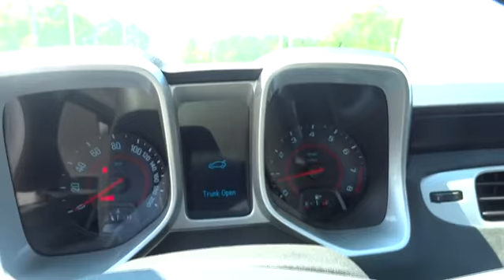2015 Chevrolet Camaro Durham, Chapel Hill, Raleigh, Cary, Apex, NC 700511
2015 Chevrolet Camaro
2015 Chevrolet Camaro 2dr Cpe Z/28 - Stock#: 700511 - VIN#: 2G1FZ1EE4F9700511

409 S Roxboro St.

Leather, Onboard Communications System, Satellite Radio, ENGINE, 7.0L V8 WITH DRY SUMP OIL SYS... SEATS, FRONT RECARO PERFORMANCE WITH.. Head Airbag. Z/28 trim, ASHEN GRAY METALLIC exterior and BLACK SUEDED MICROFIBER interior READ MORE! KEY FEATURES INCLUDE: Satellite Radio, Onboard Communications System, Aluminum Wheels. Rear Spoiler, Keyless Entry, Remote Trunk Release, Steering Wheel Controls, Electronic Stability Control. OPTION PACKAGES: AIR CONDITIONING, SINGLE-ZONE MANUAL, AUDIO SYSTEM FEATURE 6-speaker system, AUDIO SYSTEM, AM/FM STEREO WITH CD PLAYER MP3 playback capability, music navigator, Graphic Information Display (GID) and auxiliary input jack, includes outside temperature display (STD), Z28 PREFERRED EQUIPMENT GROUP includes Standard Equipment, SEATS, FRONT RECARO PERFORMANCE WITH FRONT LEATHER SEATING SURFACES AND SUEDED MICROFIBER INSERTS (STD), ENGINE, 7.0L V8 WITH DRY SUMP OIL SYSTEM (505 hp [376.6 kW] @ 6100 rpm, 481 lb-ft of torque [649.4 N-m] @ 4800 rpm) (STD), TRANSMISSION, 6-SPEED MANUAL (STD). Z/28 with ASHEN GRAY METALLIC exterior and BLACK SUEDED MICROFIBER interior features a 8 Cylinder Engine with 505 HP at 6100 RPM*. VISIT US TODAY: This dealership is a member of the Hendrick Automotive Group, the 6th largest automotive group in the United States. This gives us many advantages over our competition. I know that when you buy a New or Pre-owned vehicle from Hendrick Durham Auto Mall you know you are getting a vehicle from a reputable organization. Like most successful companies, our business, products and services are only as good as our employees. Horsepower calculations based on trim engine configuration. Please confirm the accuracy of the included equipment by calling us prior to purchase.